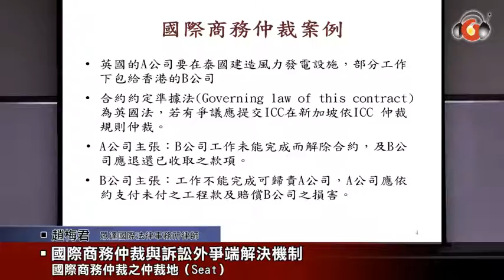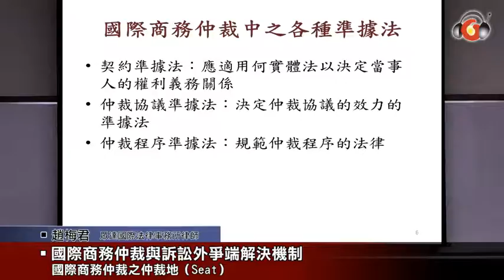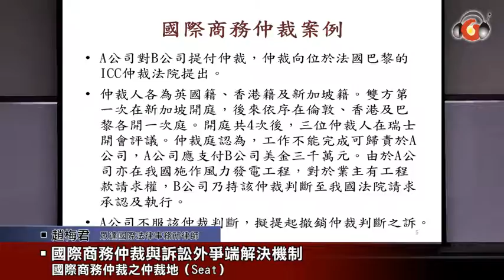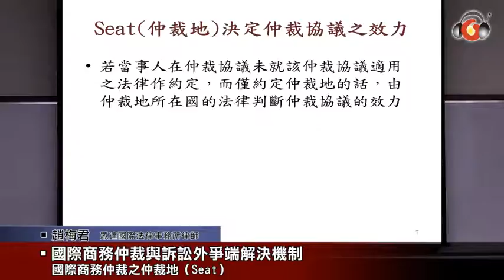國際商務仲裁與訴訟外爭端解決機制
2015年交通大學全國科技法律研討會